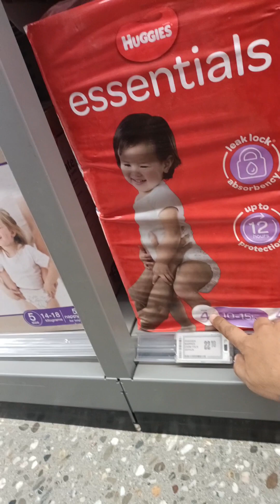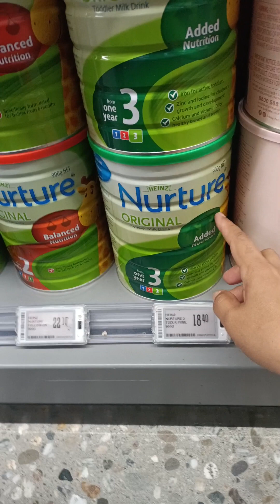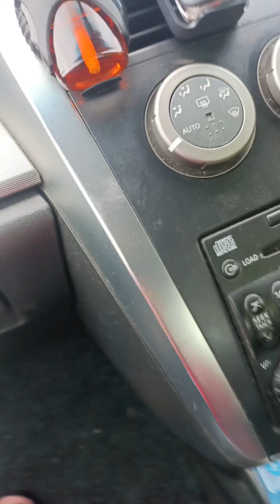Grocery time with hubby🥰@susanjaca2023